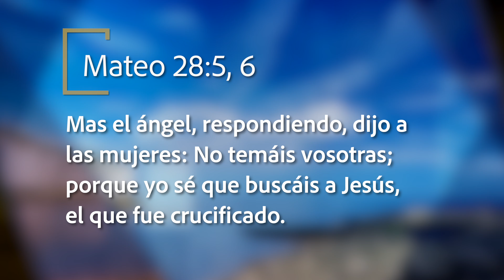Mejor Manera de Vivir - El poder de la resurrección